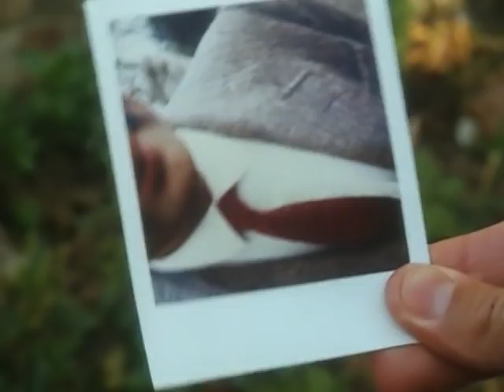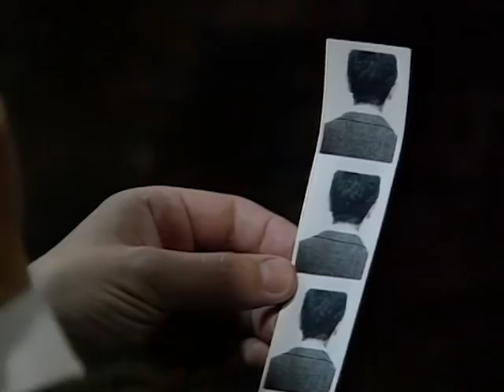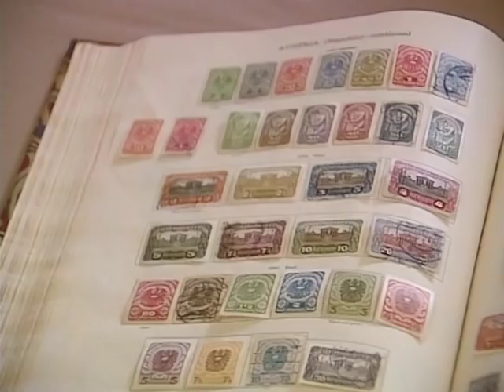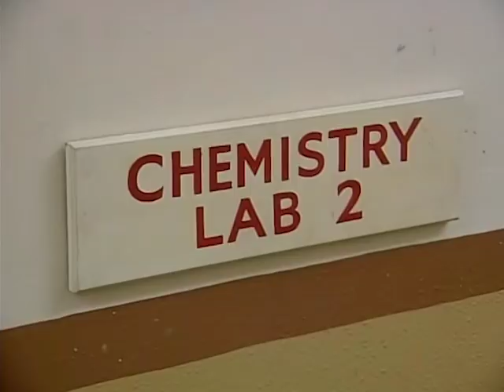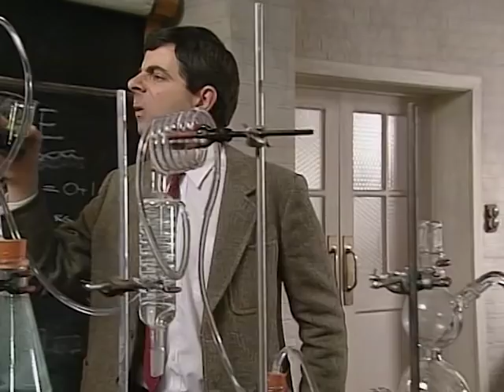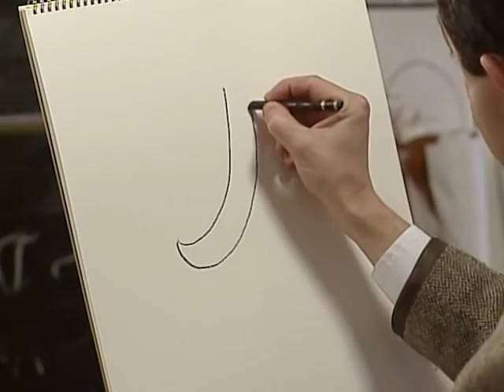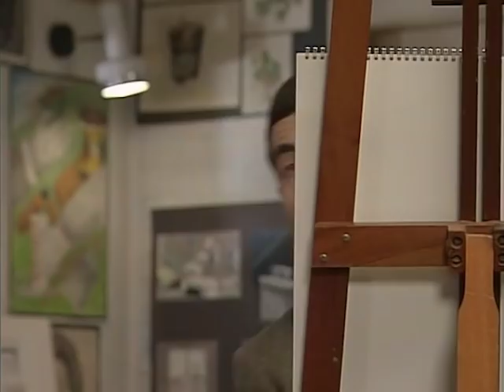How to be Bean | Funny Episodes | Classic Mr Bean